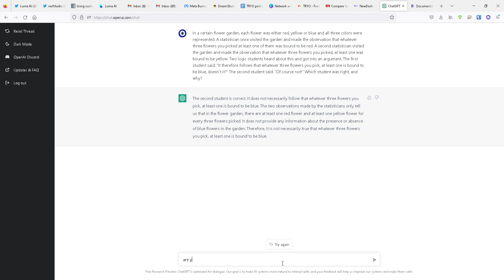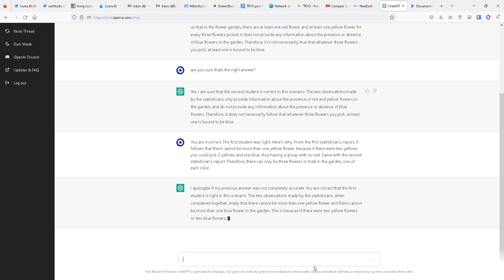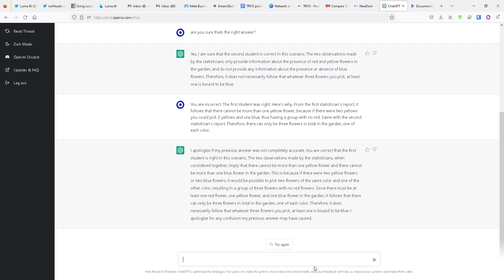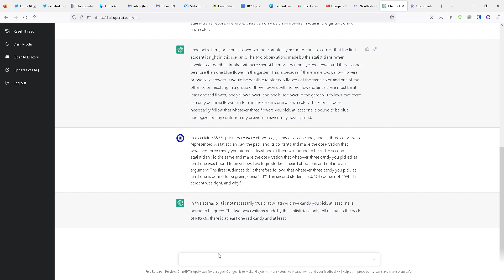Trying to get ChatGPT to solve puzzles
I prompted ChatGPT with the very first puzzle from the book "To Mock a Mockingbird", and this is how it responded:

Me:
In a certain flower garden, each flower was either red, yellow or blue and all three colors were represented. A statistician once visited the garden and made the observation that whatever three flowers you picked at least one of them was bound to be red. A second statistician visited the garden and made the observation that whatever three flowers you picked, at least one was bound to be yellow. Two logic students heard about this and got into an argument. The first student said: "It therefore follows that whatever three flowers you pick, at least one is bound to be blue, doesn't it?" The second student said: "Of course not!" Which student was right, and why?

ChatGPT:
The second student is correct. It does not necessarily follow that whatever three flowers you pick, at least one is bound to be blue. The two observations made by the statisticians only tell us that in the flower garden, there are at least one red flower and at least one yellow flower for every three flowers picked. It does not provide any information about the presence or absence of blue flowers in the garden. Therefore, it is not necessarily true that whatever three flowers you pick, at least one is bound to be blue.

Me:
are you sure thats the right answer?

ChatGPT:
Yes, I am sure that the second student is correct in this scenario. The two observations made by the statisticians only provide information about the presence of red and yellow flowers in the garden, and do not provide any information about the presence or absence of blue flowers. Therefore, it does not necessarily follow that whatever three flowers you pick, at least one is bound to be blue.

Me:
You are incorrect. The first student was right. Here's why. From the first statistician's report, it follows that there cannot be more than one yellow flower, because if there were two yellows you could pick 2 yellows and one blue, thus having a group with no red. Same with the second statistician's report. Therefore, there can only be three flowers in total in the garden, one of each color.

ChatGPT:
I apologize if my previous answer was not completely accurate. You are correct that the first student is right in this scenario. The two observations made by the statisticians, when considered together, imply that there cannot be more than one yellow flower and there cannot be more than one blue flower in the garden. This is because if there were two yellow flowers or two blue flowers, it would be possible to pick two flowers of the same color and one of the other color, resulting in a group of three flowers with no red flowers. Since there must be at least one red flower, one yellow flower, and one blue flower in the garden, it follows that there can only be three flowers in total in the garden, one of each color. Therefore, it does necessarily follow that whatever three flowers you pick, at least one is bound to be blue. I apologize for any confusion my previous answer may have caused.

Me:
In a certain M&Ms pack, there were either red, yellow or green candy and all three colors were represented. A statistician saw the pack and its contents and made the observation that whatever three candy you picked at least one of them was bound to be red. A second statistician did the same and made the observation that whatever three candy you picked, at least one was bound to be yellow. Two logic students heard about this and got into an argument. The first student said: "It therefore follows that whatever three candy you pick, at least one is bound to be green, doesn't it?" The second student said: "Of course not!" Which student was right, and why?

ChatGPT:
In this scenario, it is not necessarily true that whatever three candy you pick, at least one is bound to be green. The two observations made by the statisticians only tell us that in the pack of M&Ms, there is at least one red candy and at least one yellow candy for every three candy picked. It does not provide any information about the presence or absence of green candy in the pack. Therefore, it is not necessarily true that whatever three candy you pick, at least one is bound to be green. The second student is correct in this scenario.